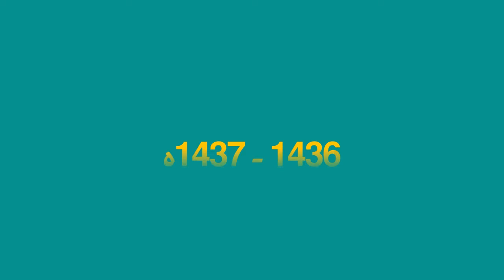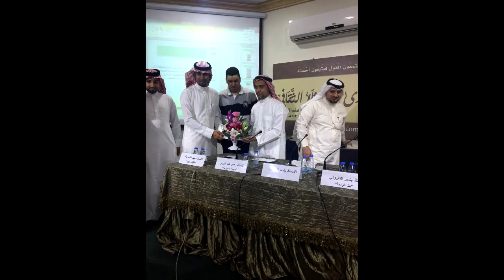الندوة 26 الموسم 16 | الشبكات الأخبارية المحلية ودورها الإجتماعي | مجموعة من المثقفين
مجموعة من المثقفين | أ. حسن التاروتي أ. زهير العبد الجبار أ. ماجد الشبركة
مدير الندوة  | باسم الضامن
1437/6/26هـ
2016/4/5م

لمعرفة جديد المنتدى تواصل معنا عن طريق:
(موقع المنتدى)..
 (الفيس بوك )..
(التويتر)..